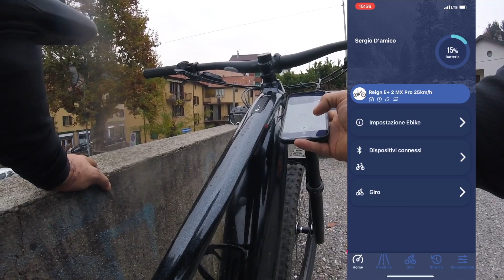Test ride Giant Reign E+2 2022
Prima uscita della nuova Giant Reign E+2 2022